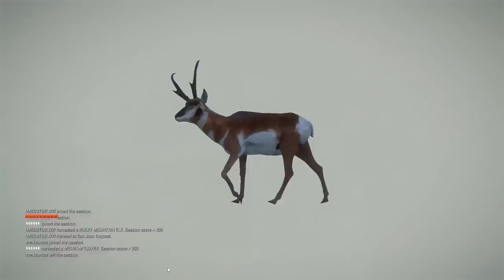The Craziest Double Diamond We've Ever Had! | COTW Multiplayer!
Today we head to Silver Ridge Peaks for a handguns only hunt... or so I thought! In the process of trying to make that video, we had an encounter like never before!